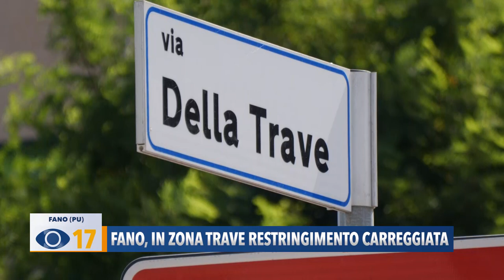Fano, in zona Trave restringimento carreggiata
Sempre per rallentare la velocità dei veicoli il comune di Fano sta modificando un tratto della zona Trave.